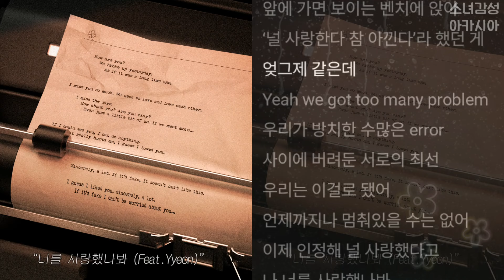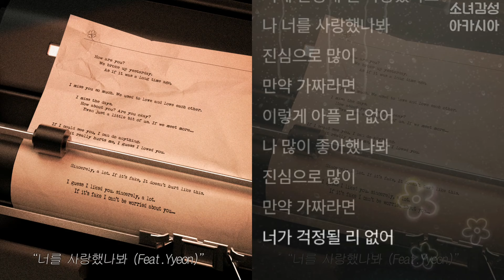윤예준 - 너를 사랑했나봐 (Feat. Yyeon)